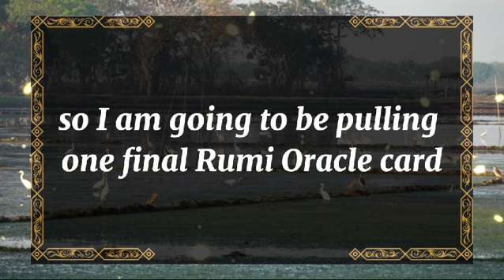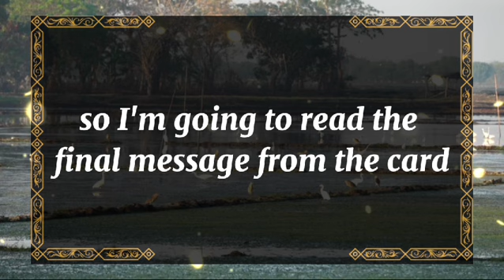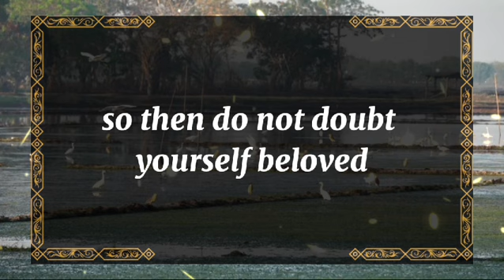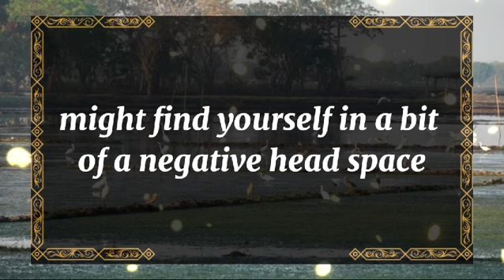💘 DM to DF today💘Notice the car parked outside ?💫 twin flame universe🌈dmtodf